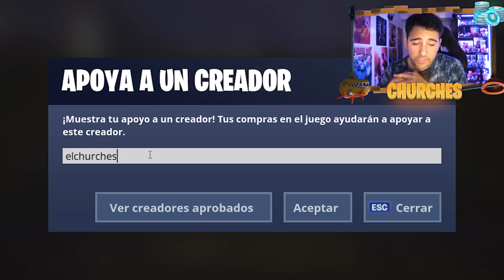EL SECRETO DEL CUBO !! REACCIONANDO A PELICULAS DE FORTNITE - ElChurches